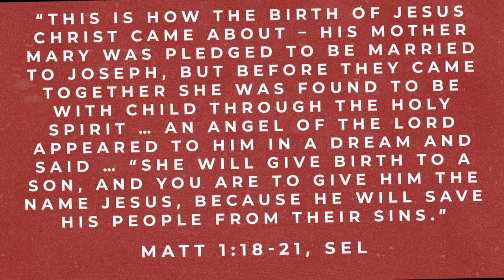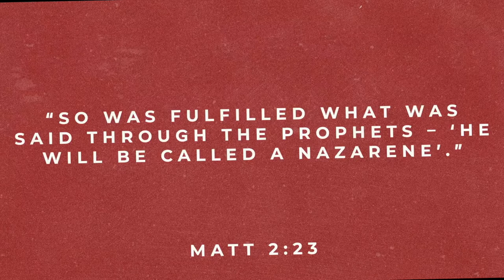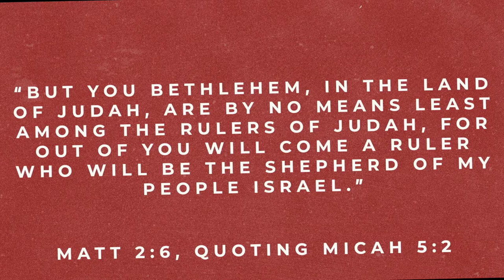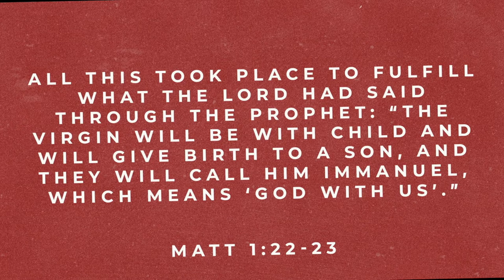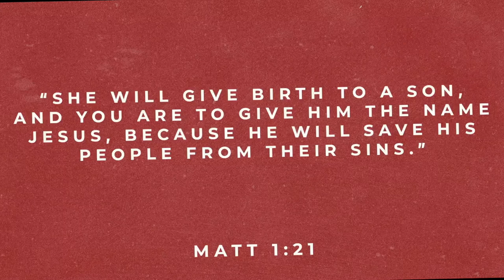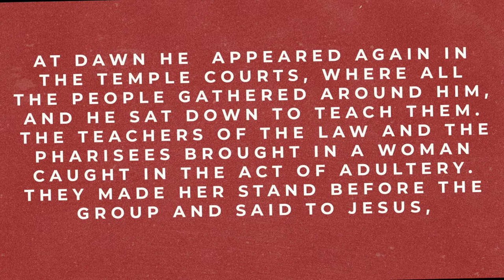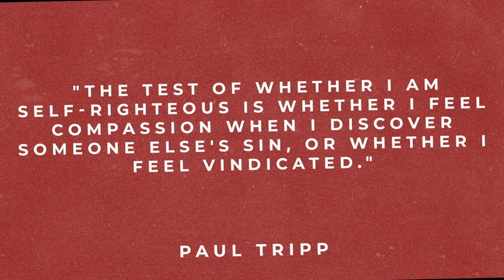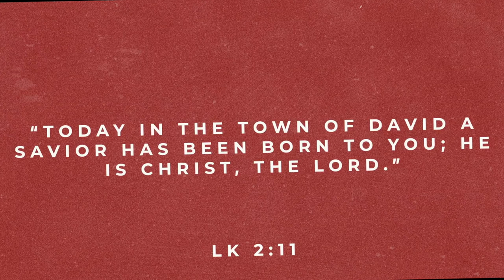MRCC Church Online || 12-13-20 || Seeker 2.0 || Greg Daulton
God comes for us in our worst moments, and offers to lead our comeback.